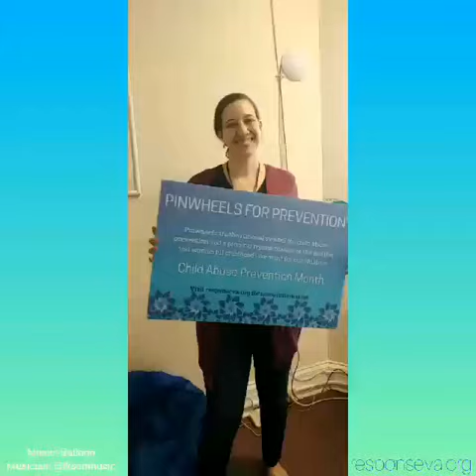Pinwheel Prep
A glimpse into the behind the scenes prep for our pinwheel gardens!